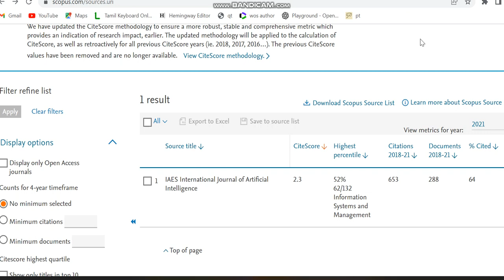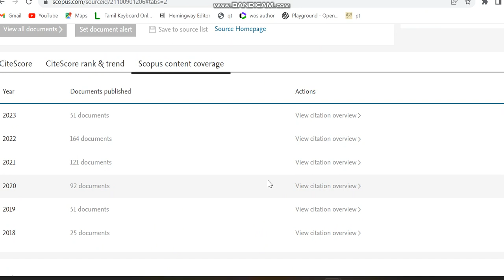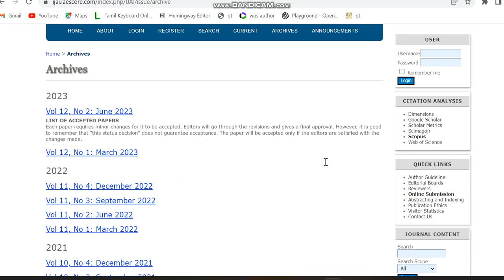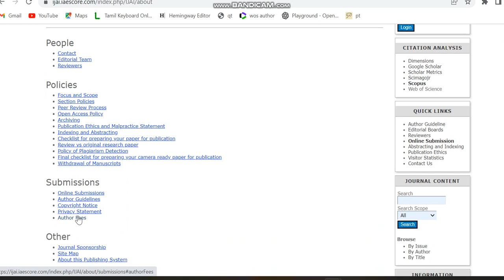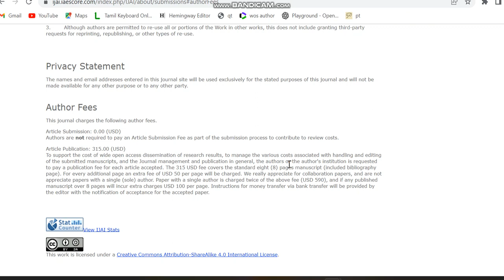Fast Publication paid best journals scopus 2022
Timestamps
00:00 - Intro
01:00 - Fast publishing paid scopus journal
05:00 - Thanks for watching

If you have queries please drop a message in the comment box.